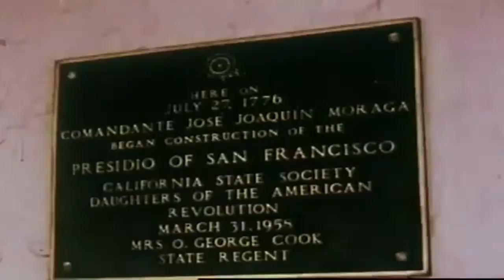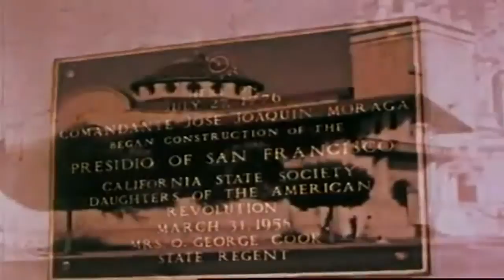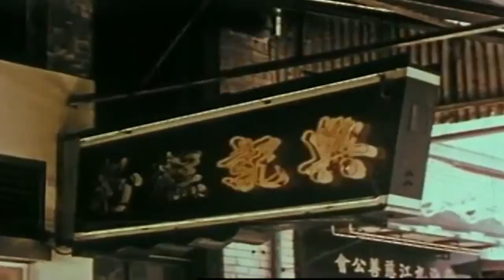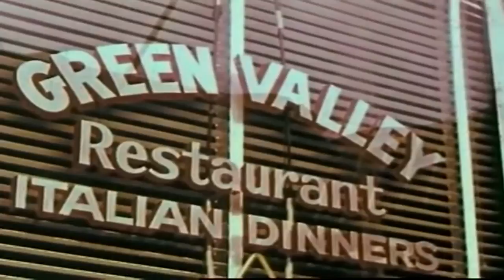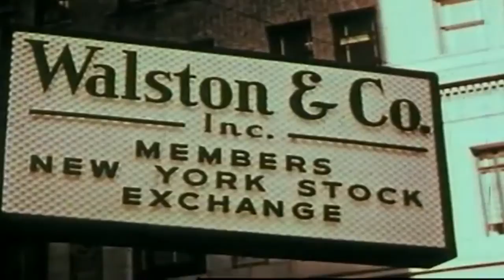San Francisco (1963 Film) Story of a City - Unravel Travel TV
San Francisco (1963 Film) Story of a City.

Photographed by, Willard C. Hahn.
Educational Collaborator, William B. Sanborn.
Director of Instructional Materials, San Francisco Public Schools
Produced and Distributed by Paul Hoefler Productions, La Jella, California